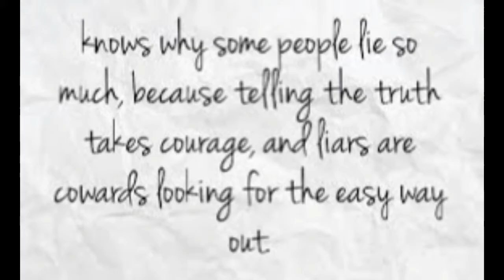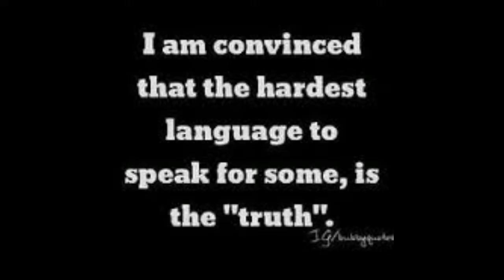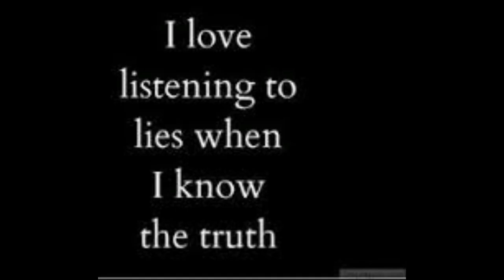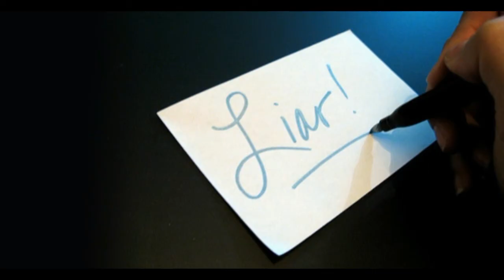LIES - AN ORIGINAL SONG BY JAMES NESS (Acoustic demo)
A recording of Lies, a new song by James Ness. Please excuse the quality as it was recorded 'live' on-the-fly through a cell phone. Hopefully the quality of the song shines through. 😃
Thanks for lis